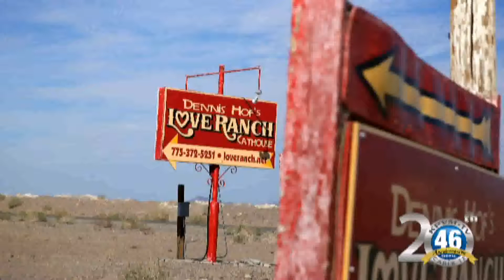12/28/17 KPVM News 1 of 4